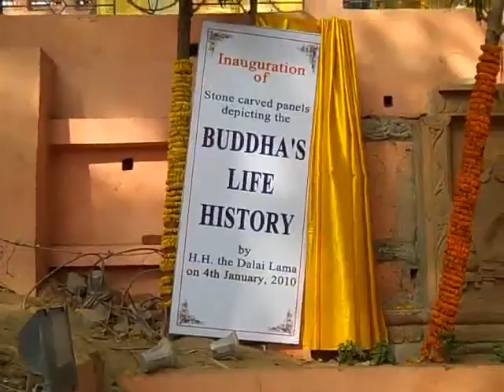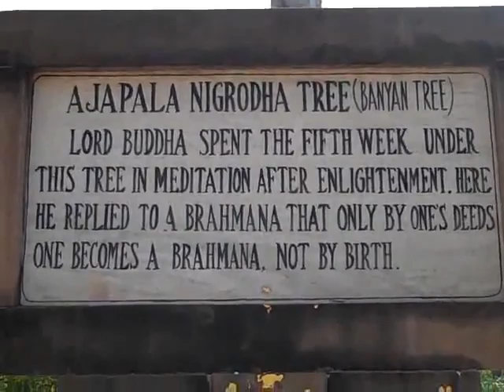Mahabodhi Mahavihara, Part 3 of 4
Bodhgaya, India. January 7th, 2010